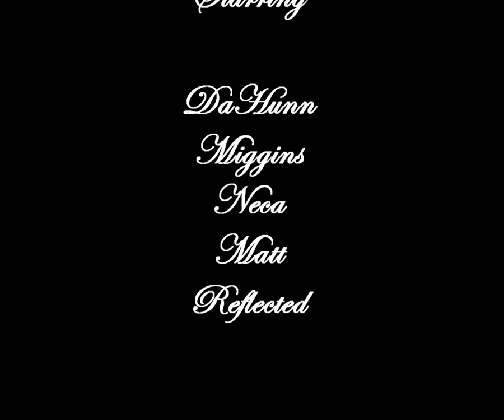Diamond Wings - Les Hellequins on Patrol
DaHunn, Neca, Matt, Miggins and Reflected flying their diamond winged SE5a on the Hellequins server.